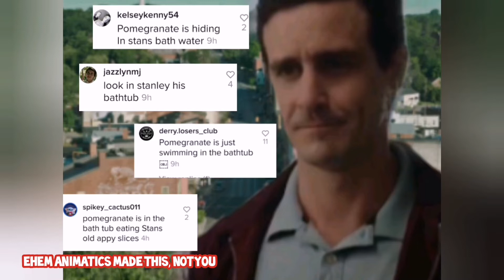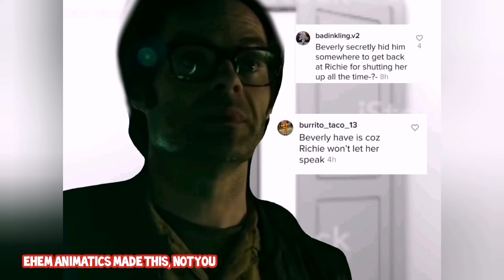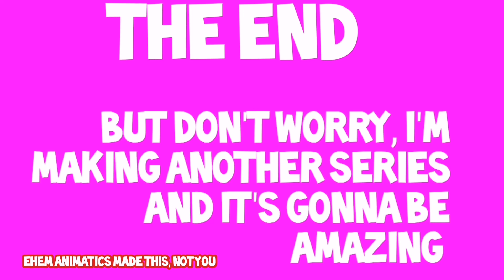Eddie's Pomeranian [Full Series]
I was making this in parts on tik tok and I finally finished this series.